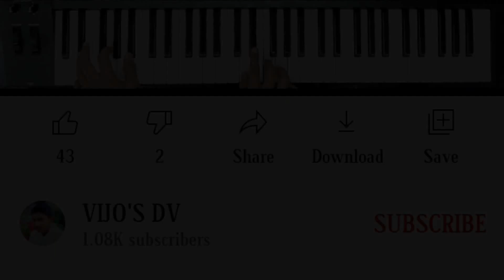Anbu engal kaanikai Aparasa | அன்பு எங்கள் காணிக்கை அப்பரச வடிவிலே | KAANIKAI PAADAL | VIJO'S DV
NOTES:
அன்பு எங்கள் காணிக்கை
DD        FA           GEED
அப்ப இரச வடிவிலே
CC     CC        EEFED
அகநிறை மனதுடன் தருகின்றோம்
D     D           CC                A# AA# AA
அன்புரு தந்தையே ஏற்றிடுவாய்
DD            CC                  A# AA# AAGFE

என்னென்ன தந்தாலும் நிறைவில்லையே
DDD                  FFD                EEDC
எம் தேவன் நீர் தந்த கொடைகளிலே
C     CC           E      EC      DDD
எம் வாழ்வின் உயர்செல்வம்
GA  GAG              GFG
உம் அன்பு தான் அதை
A      CC         C         CC
எம் பாச உணர்வோடு பலியாக்கினோம்
BC  BCA   AA# AA# G         GA# A# A# AGFE

IF You New to The Channel